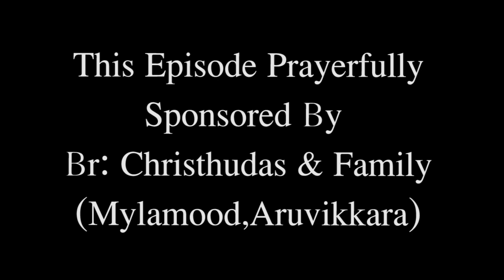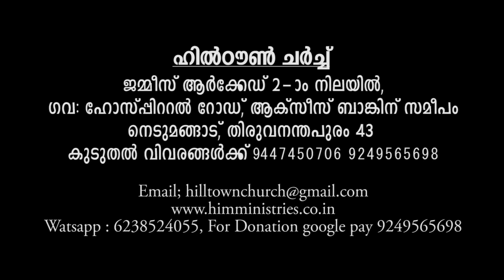HONOUR YOUR GOD, PART 3 BY JACOB G PAUL (Senior Pastor HIM Ministries)